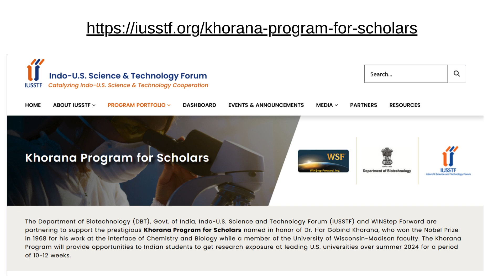Khorana Fellowship internship for international students in USA